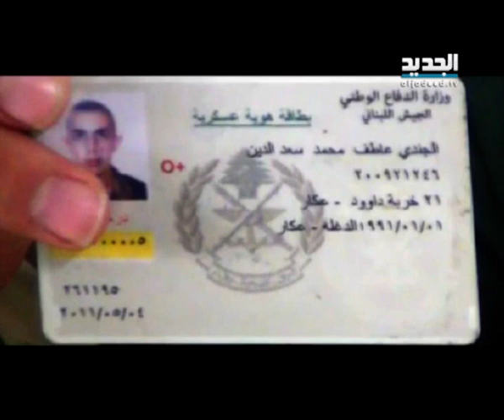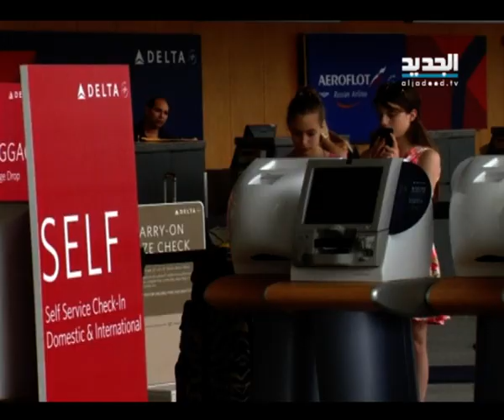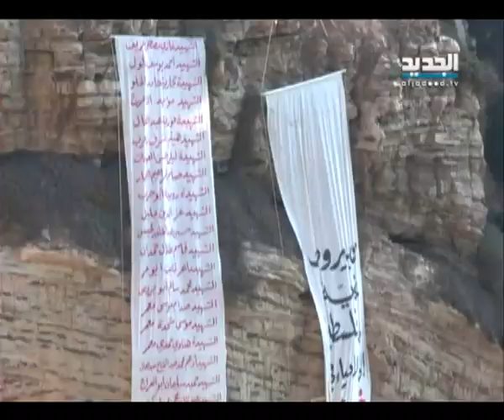نشرة الظهيرة 23-07-2014 كاملة